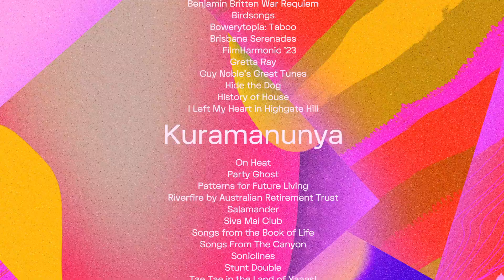Brisbane Festival 2023